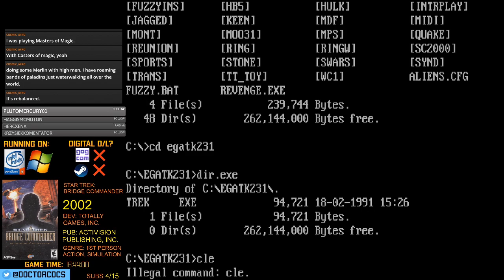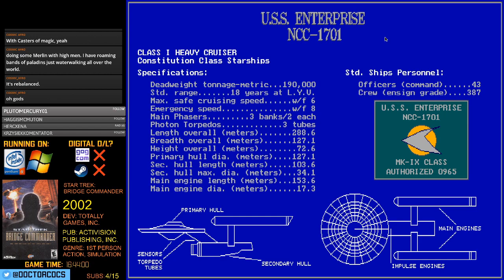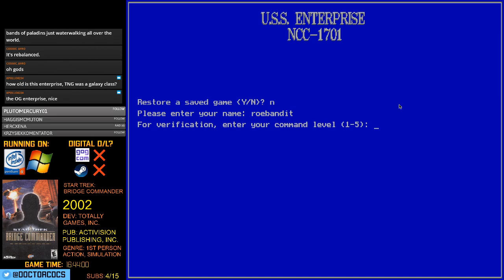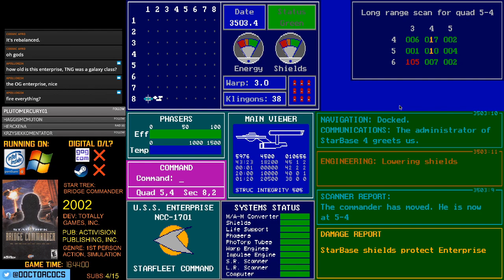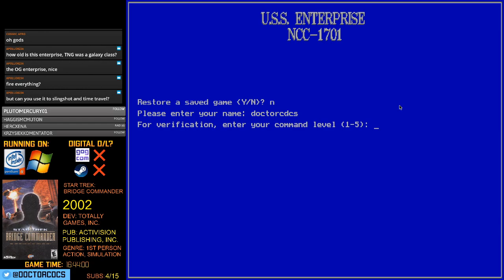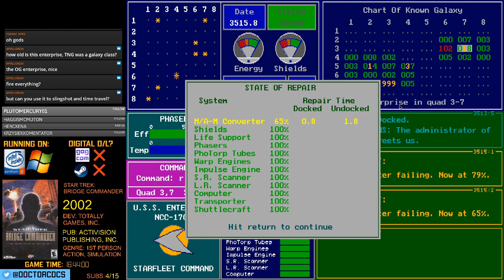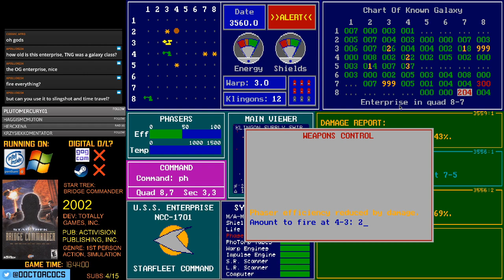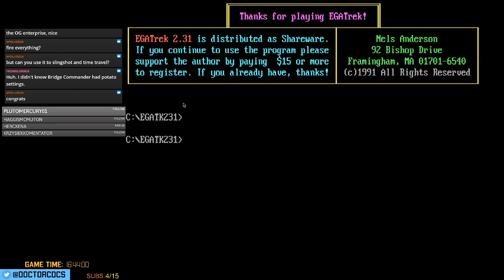EGA Trek: Complete Playthrough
Originally streamed on Twitch in March 2020

This is an unedited twitch playthrough!

If you liked what you watched, please feel free to drop by my twitch channel